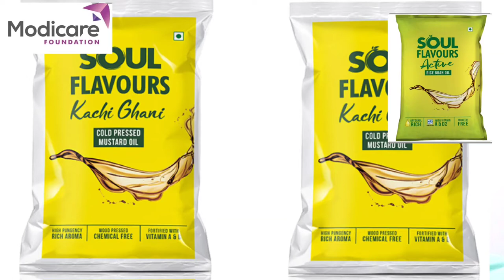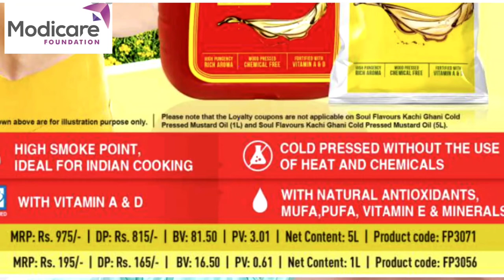Modicare, Kachchi ghani mustard oil Benefits, मोदिकेयर कच्ची घानी सरसो तेल के फायदे।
Modicare Kachchi ghani sarso tel ke fayde..
Suddh sarso tel khane ke aneko fayde hai..
Kachchi ghani sarso tel Cold pressed hota ha.
Cold pressed mustard oil benefits..